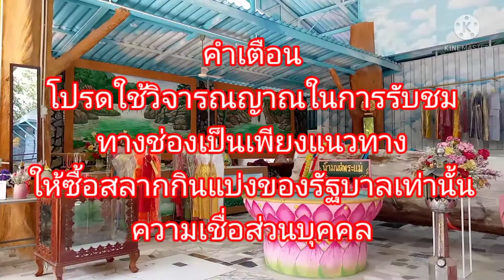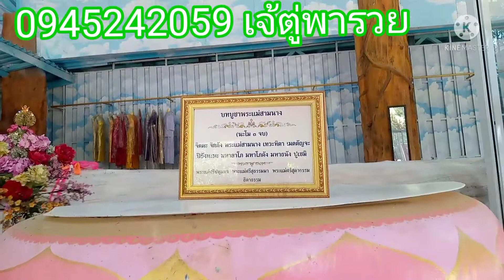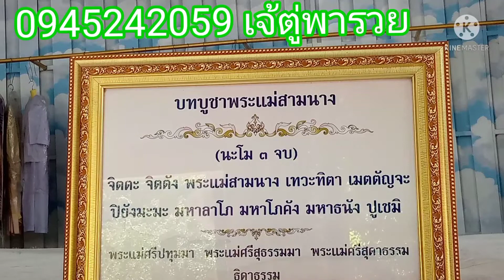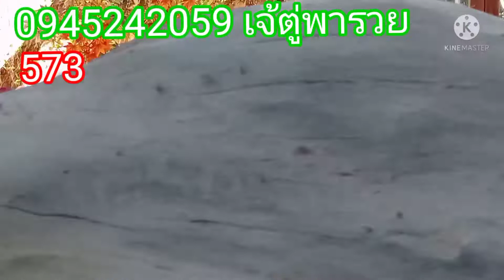ศาลแม่ตะเคียนสามนาง